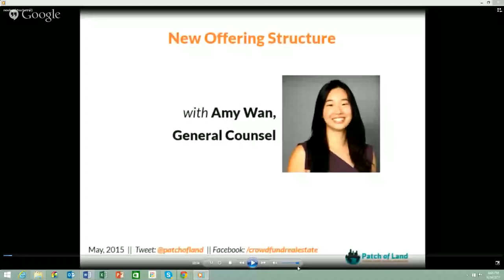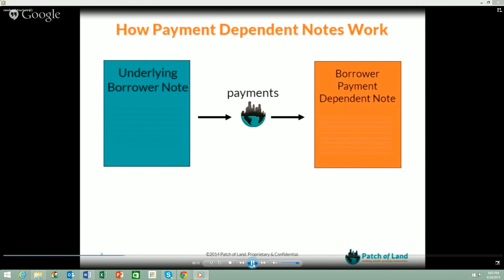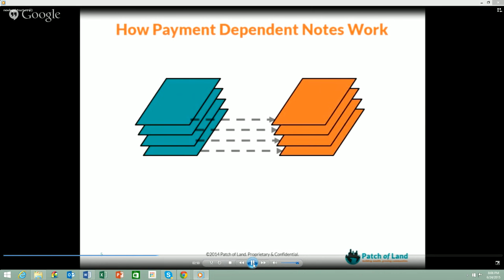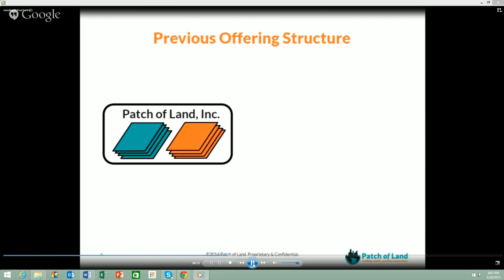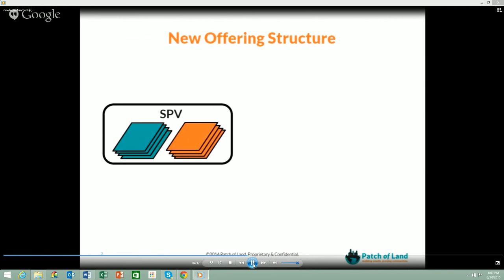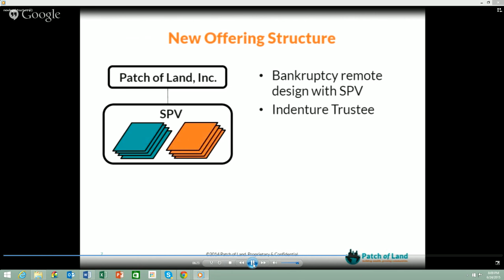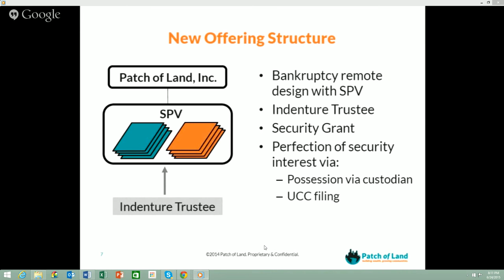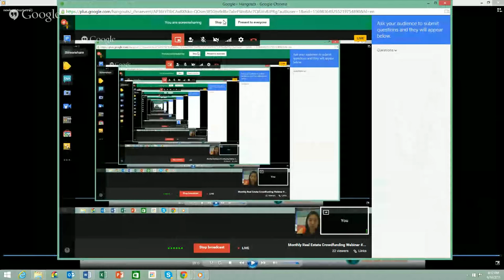Real Estate Crowdfunding Webinar #6 - Investor Protection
*Welcome to the 6th installment of our real estate crowdfunding monthly webinar series on Investor Protection!*

*You can watch this month's Free Patch of Land Webinar Here:*

The webinar will be held on Wednesday June 24th at 5:00 PST / 6:00 MST / 7:00 CST / 8:00 EST.

Webinars will be hosted by Doug Cochrane (SVP of Underwriting & Acquisitions at +Patch of Land )&+Manolis Sfinarolakis (Founder of +RealityCrowdTV). They will be interviewing special guest Amy Wan, General Counsel of +Patch of Land, to discuss the exciting new Investor Protections that the Patch of Land real estate crowdfunding platform is implementing.

*By watching this webinar, you will learn:*

1) The legal aspects of Real Estate Crowdfunding & the 2012 JOBS act
2) The Risks & Rewards of investing in Real Estate through Crowdfunding
3) How the legal structure prior to June 2015 was carried out for a real estate crowdfunding investment through Patch of Land
4) The new legal protections that Patch of Land is implementing as of June 1st, 2015 affectionately called, "Patch of Land 2.0."
5) How the transition of prior legal documents executed before June 1st 2015 will be carried into the new legal structures
6) The transparent nature of the Patch of Land process and the legal templates that will be released for investors to review

Every webinar will be very interactive. In fact, we welcome your participation and will be taking live questions throughout the hour, so please submit your questions and topic ideas before each webinar.  This will be a great opportunity to have your questions answered and learn from these two pros.  However, if you miss one don't worry. You can always view a replay, and of course, join us for the next month's webinar.

Please reach out with suggestions, questions and topic ideas that you'd like us to cover on the webinars.  We look forward to our Sixth 2015 installment on Wednesday June 24th.

*About Doug Cochrane*
Doug has 20 years of experience in the real estate industry.  His wide range of skills includes: property flipping, appraising, underwriting, and originating loans. He will talk about the important role underwriting plays in crowdfunding real estate.  He will also provide viewers with tips and insights in regards to the best ways of structuring a request for funding. Additionally, he will be answering questions about the process and what to expect if you turn to a crowdfunding company for your financing needs.

*About Amy Wan*
Amy Wan is a Bold, dynamic entrepreneur, with an unrelenting passion for legal solutions and regulatory compliance around new and emerging technologies. Amy is passionate about new technologies that will change the world.

Amy currently advises on novel legal issues in Patch of Land, a real estate peer-to-peer lending space focusing on crowdfunded short term real estate debt. She also blogs on law startups and the laws and regulations around new technologies at The Legal Pioneer; and leads the Los Angeles Legal Innovation Meetup legalhackers

*About Manolis Sfinarolakis*
Manolis Sfinarolakis graduated from the University of Connecticut with BS in Business Administration with a Concentration in Accounting.  After two stints working for Deloitte & Touche LLP and brief restaurant management, real estate, and internal audit career, Manolis identified a unique opportunity to create Reality Crowd TV Media Corporation whose mission is to inform, educate, inspire, and motivate entrepreneurs worldwide to start small businesses through crowdfunding and to provide a blueprint on how to crowdfund.  Manolis has been heavily involved in the Greek Community as a member of AHEPA and the former Supreme President of the Sons of Pericles in 2012.